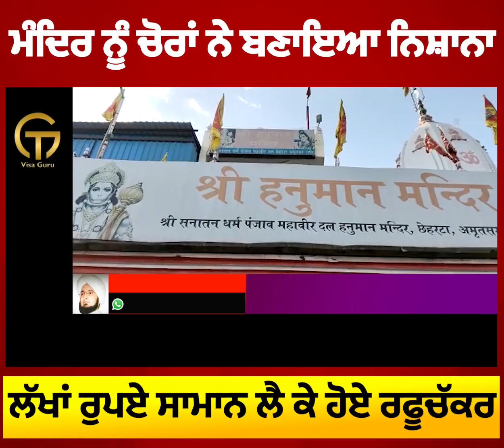ਮੰਦਿਰ ਨੂੰ ਚੋਰਾਂ ਨੇ ਬਣਾਇਆ ਨਿਸ਼ਾਨਾ, ਲੱਖਾਂ ਰੁਪਏ ਸਾਮਾਨ ਲੈ ਕੇ ਹੋਏ ਰਫੂਚੱਕਰ